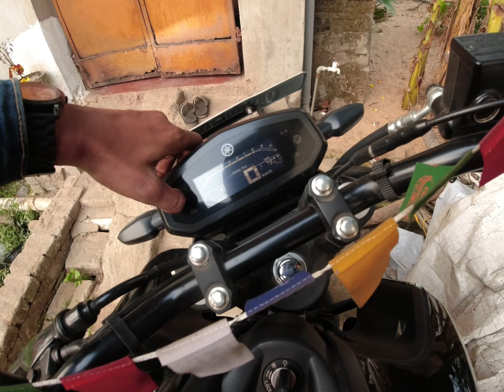Berhampur to Cuttack || Mahendragiri Series The End Last Episode